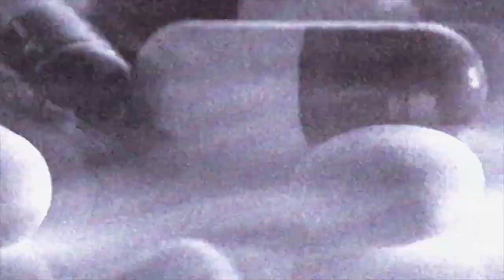[FREE] destroy lonely x zodiak x ambient type beat - lost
Purchase (Untagged) | BUY 2 GET 1 FREE!

Credit (prod. indeece)

00:00​​​​​​​​​​​ - intro
00:14 - chorus
00:44 - verse
01:14 - chorus 2
01:44 - verse 2
02:15 - outro